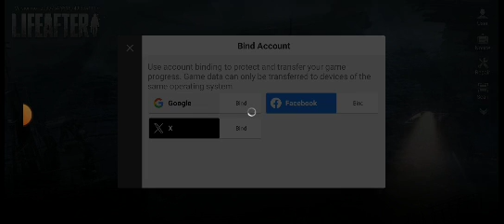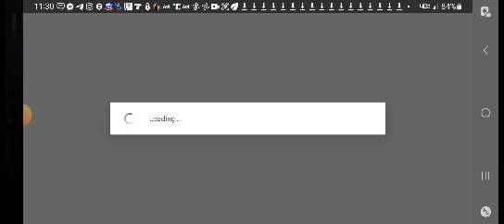Life After sky field @LifeAfter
A Surviver Leaves his Cabin to a town called Sky Field and finds People surrounded by Zombies and he has to rescue the Hostages